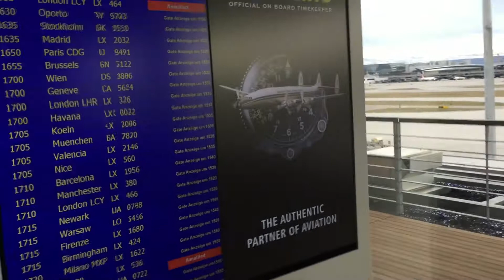New SWISS Senator lounge Zurich Airport Terminal E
Short video tour of the new SWISS Senator lounge at Zurich airport terminal E which opened February 2016.